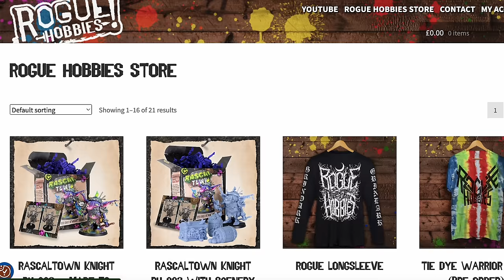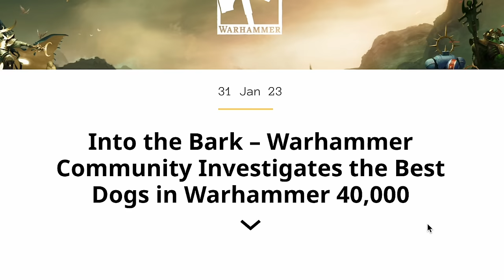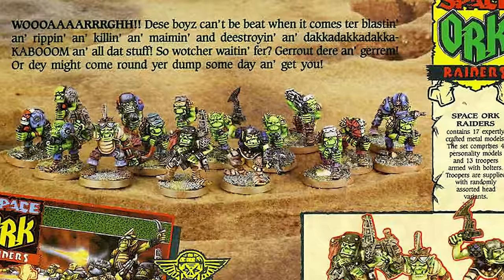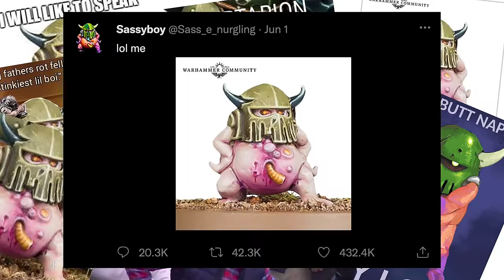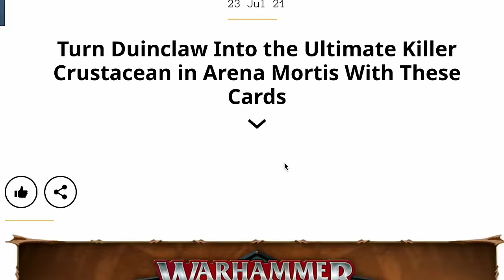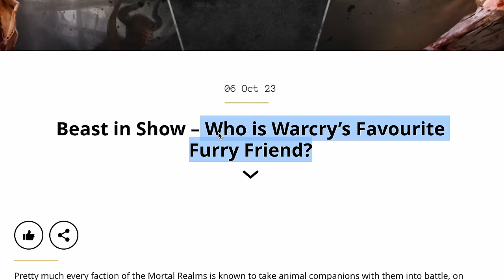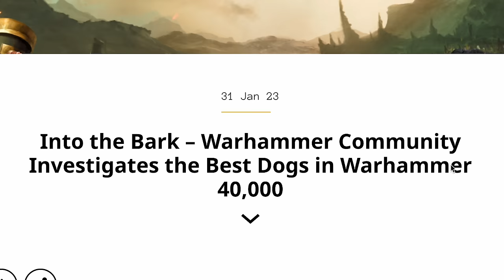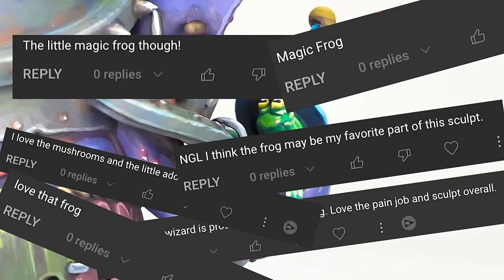Is Warhammer becoming...Cute?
Has anyone else noticed recently that our favourite Grimdark Warhammer miniatures have taken a turn for the adorable?

Well I certainly have and with the newest reveals, Games Workshop miniatures seem to be cuter than ever!

I thought it was about time I do a deep dive into the cutest Warhammer minis from nurglings to crabs, and if this new phenomenon truly is happening and more importantly if the REAL truth is that maybe Warhammer has always been cute...